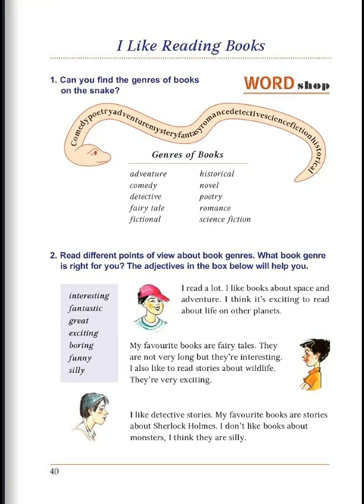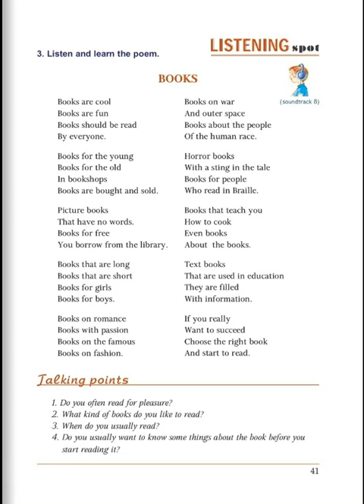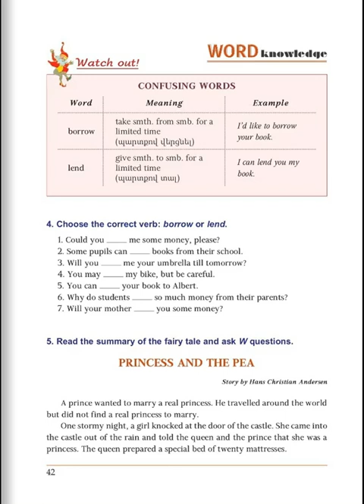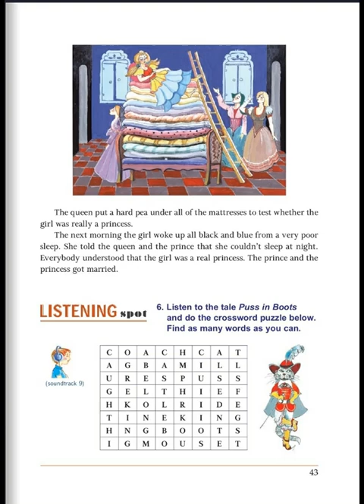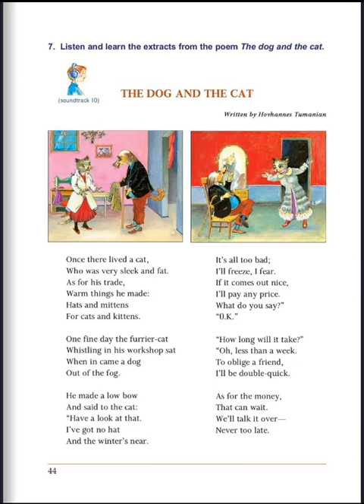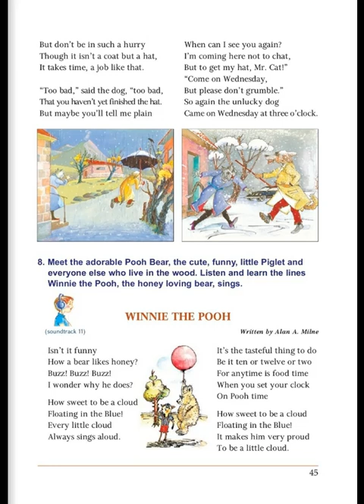Tnayin ashxatanq, Das 2, Mas 2